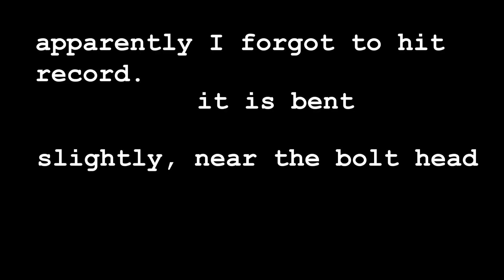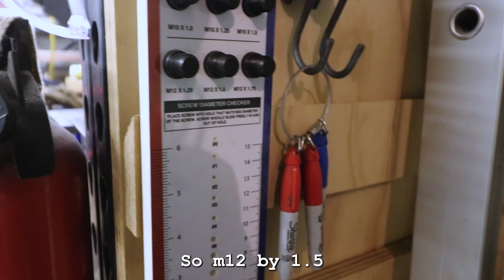VFR Bike Build 11.7.23 | swingarm axle, repairing wires